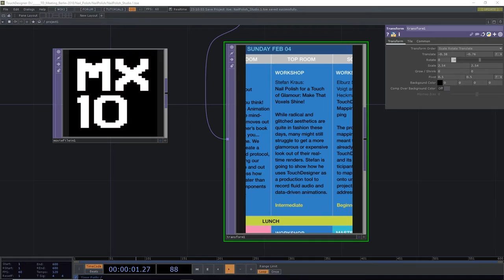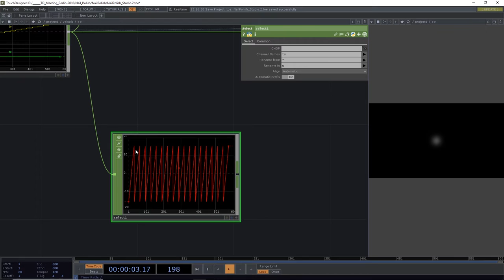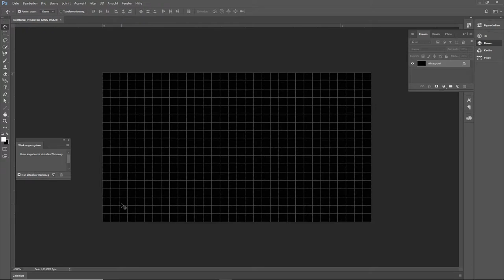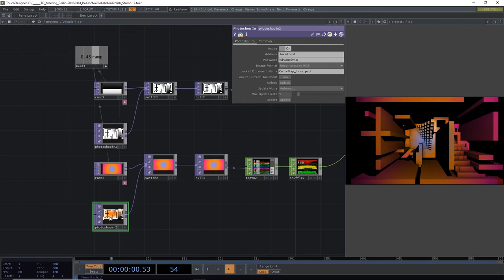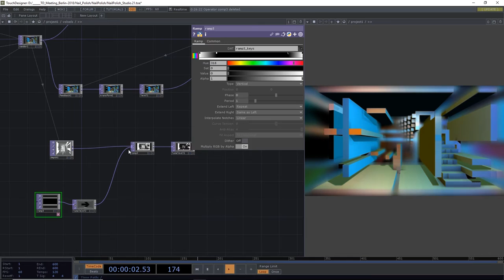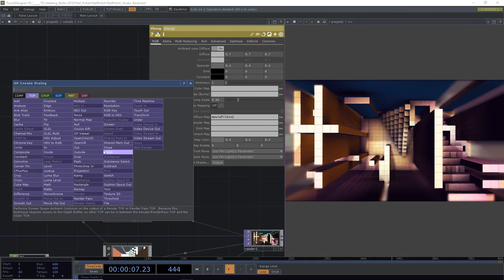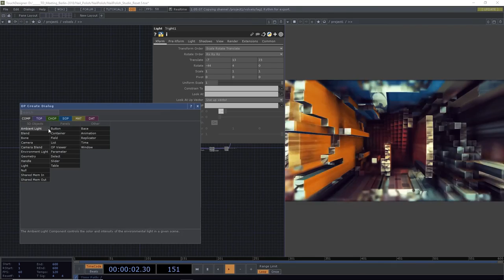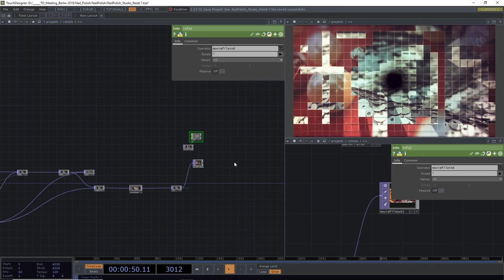Nail Polish for a Touch of Glamour: Make That Voxels Shine! - Stefan Kraus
While radical and glitched aesthetics are quite in fashion these days, many might still struggle to get a more glamorous or expensive look out of their real-time renders. In the first part of this workshop Stefan Kraus (mxzehn.com) is going to show how to create and animate data driven voxel architecture with instancing, CHOPs, SOPs and TOPs. In the second part Stefan is going to present best practices and dirty tricks to achieve different looks with MATs and TOPs and give insight into how he uses TouchDesigner as a production tool to record fluid audio and data-driven animations.

This workshop was recorded at TouchDesigner Summit held in Berlin Feb 3-4 2018. Sorry the sound seems to phase a bit.